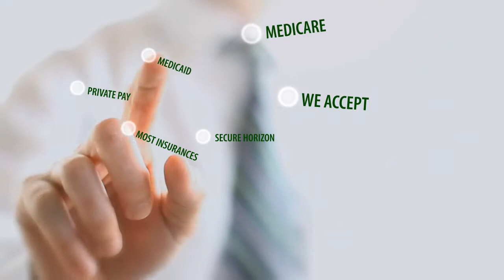Home Health Care Dallas, Home Health Care FTW, , Home health care in Lewisville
Aspen provides home health care, hospice and private duty nursing services to the Dallas/Fort Worth and its surrounding areas. When you're ill or recovering from an injury, there's no place you'd rather be than home with the people you love.
We provide broad range of home health services ranging from skilled nursing to physical therapy and speech therapy to high-tech procedures. Simply being in comfortable, familiar surroundings has proven to be one step closer toward a speedy recovery.
Aspen is a Texas-licensed, Medicare-certified, Insured & Bonded Home Health Agency.